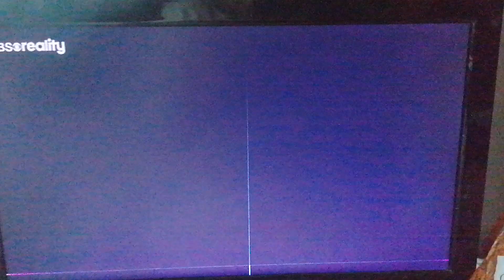Facing Evil 19 year old Murderer and female soddy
Facing Evil episode where 19 year old murderer and soddy Brittany blames drugs (cocaine) for her evil behaviour. She murdered 3 men in cold blood because she was angry, had issues and hates men. Crimes wrre in around 2007.
2013 Dallas morning news